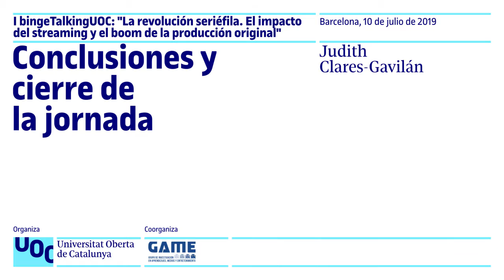I bingeTalkingUOC. Conclusiones y cierre de la jornada | UOC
Conclusiones y cierre de la jornada a cargo de Judith Clares-Gavilán